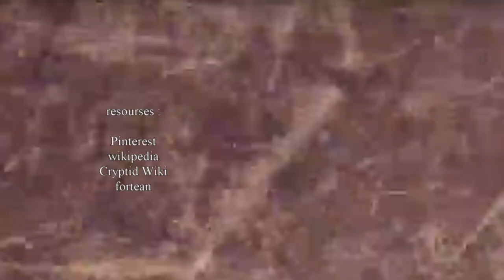Zuiyo Maru DAM Weird 057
Zuiyo Maru DAM Weird 057 was it a sea serpent ?